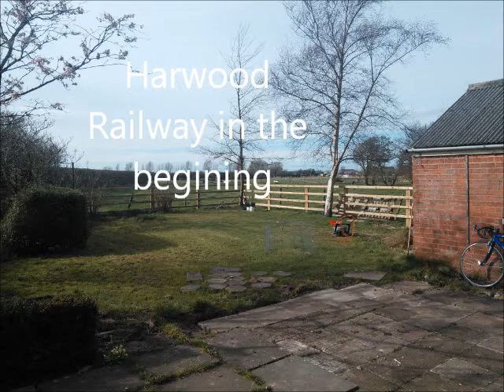Building the Harwood Railway With Lonnie Donegan